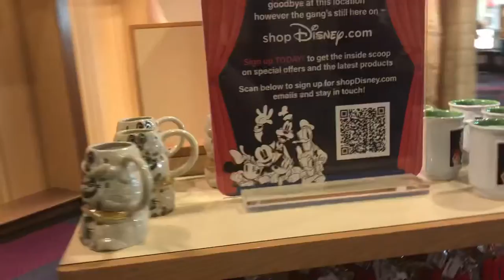Last vlog at my local Disney Store.